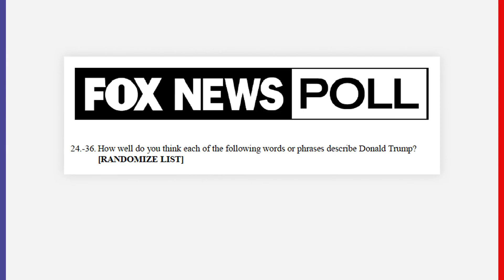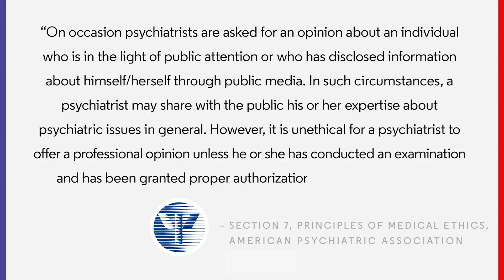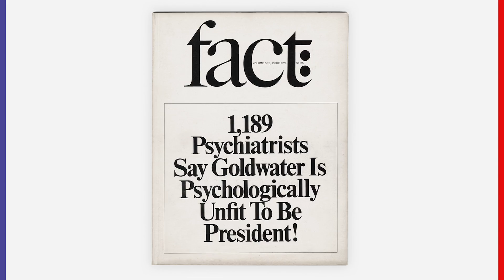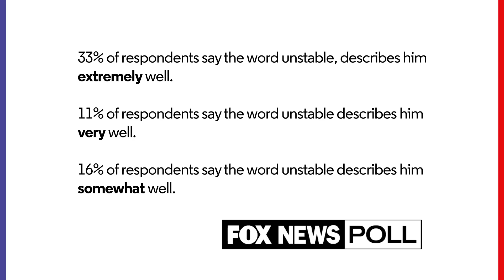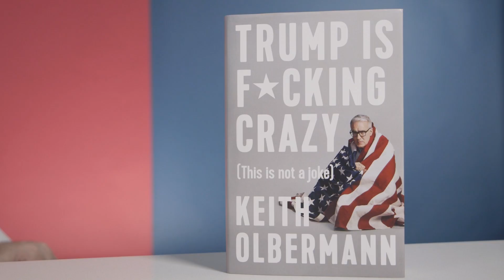Why We Must Talk About Trump’s Mental Health | The Resistance with Keith Olbermann | GQ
A majority of Americans now think he’s “unstable.” Yet we’ve decided this topic is somehow taboo?